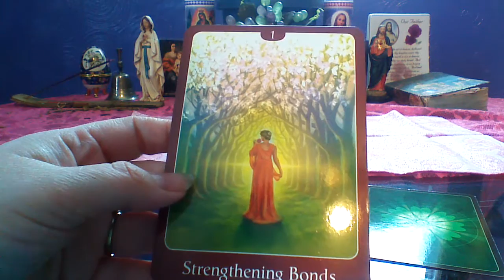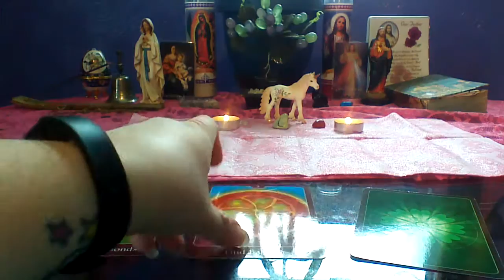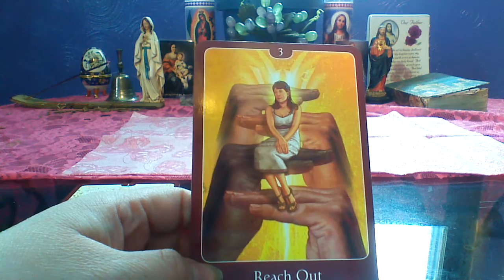Daily reading for Thursday March 5th 2015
Sorry for wrong dates said in video. I'm trying to get better. I have it going on. I'm trying to make sure I get these to you on time.